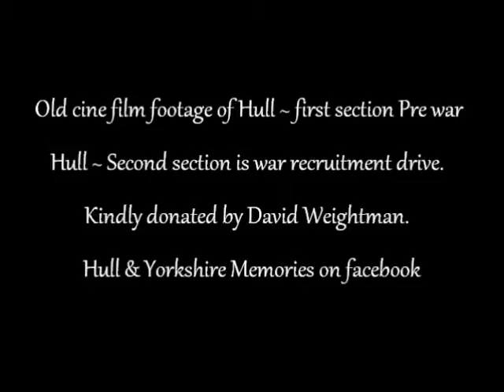Old cine film footage of Hull ~ First section Pre-war Hull. Second section War recruitment drive.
Old Cine film footage of Hull With kind permission to share by David Weightman.